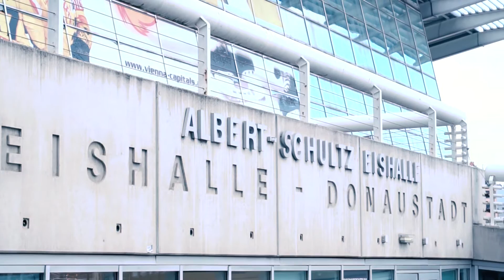VLOG #3 | Vienna Capitals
I visited the Vienna Capitals during their training for the Play-Offs and this is how it looked like :-) I hope you like it!

Shot with Sony a6500 and Sony fs700